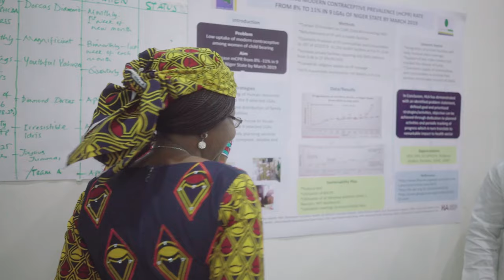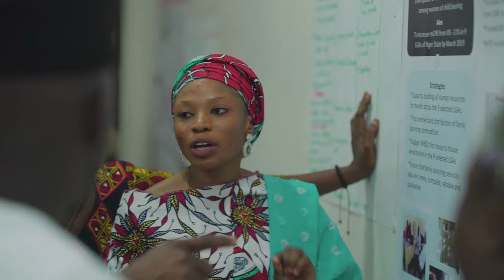Niger Team A Capstone Presentation